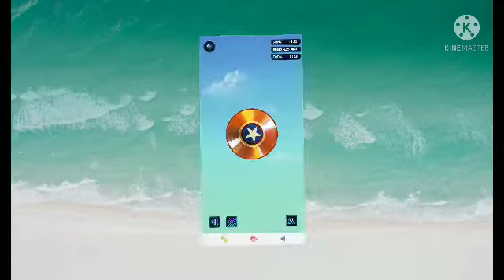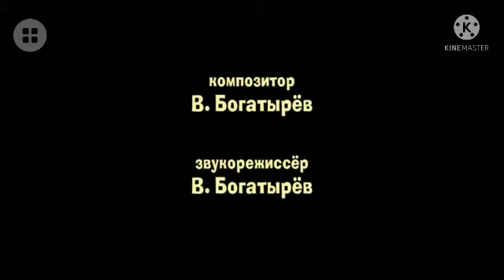матек серия 1